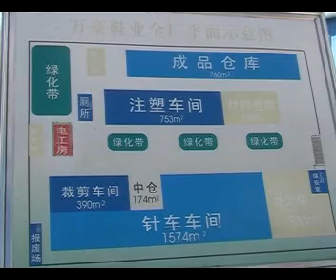拉帮机视频双色 Compress